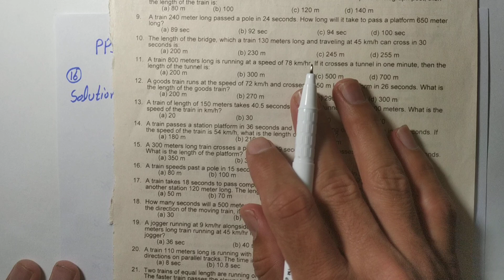A train speeds past a pole in 15 seconds and a platform 100 meter long |PPSC |Math |Urdu/Hindi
Assalam-O-Alikum:
Here you will be provided mathematics questions answer of every competitive test. After watching my videos you will be able to get 100% marks in every Mathematics questions.